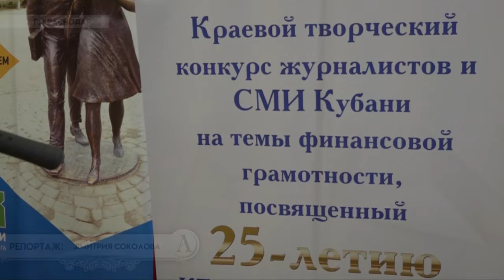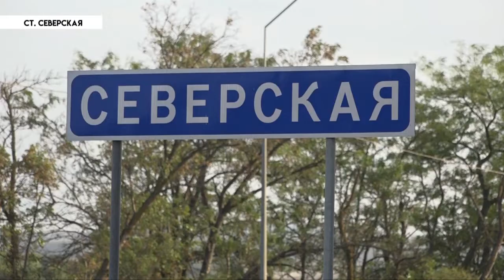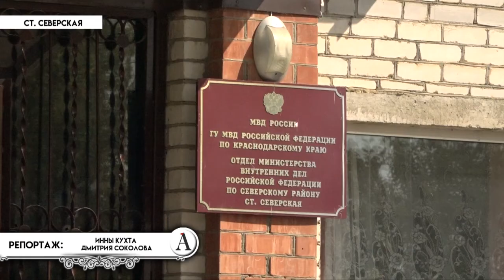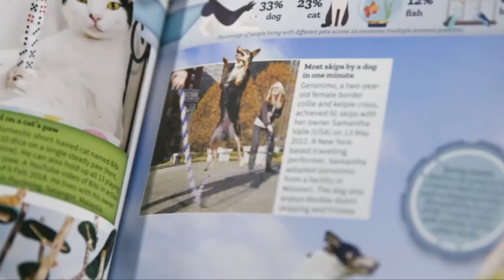НОВОСТИ Северского района - 7 Сентября